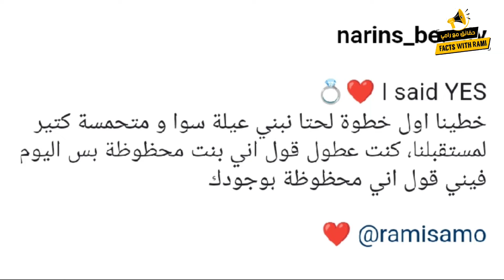موعد حفل زواج نارين بيوتي ورجل الأعمال رامي الياس وسبب تأخر زواجهما - معلومات مهمة بالفيديو 👇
إموعد حفل زواج نارين بيوتي ورجل الأعمال رامي الياس وسبب تأخر زواجهما - معلومات مهمة بالفيديو

ذا أول مرة بتابعني بتشرف بانضمامك لأسرة حقائق مع رامي Facts With Rami من خلال الإشتراك بالقناة وتفعيل زر الجرسَ

رح نستمر بمحبتكون ودعمكون للقناة ♥️🌹